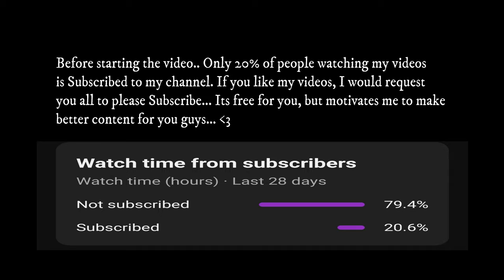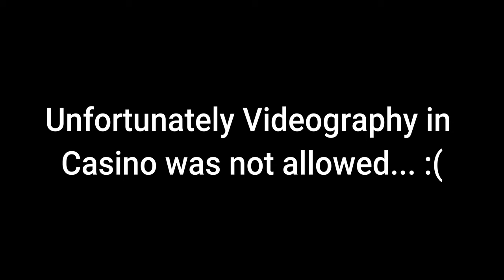Sri Lanka VLOG | Last Day in Sri Lanka | Galle Fort | Ballys Casino | WEEKLY VLOG | IMBOS3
This is the last video of my Sri Lanka Series in 2024.

On my last day in Sri Lanka, I embarked on an unforgettable adventure exploring the historic Galle Fort and ended the day with some thrilling fun at Bally's Casino in Colombo. Join me as I journey from Galle to Colombo, experiencing the rich history, vibrant culture, and modern entertainment that Sri Lanka has to offer. From the ancient walls of Galle Fort to the bustling streets of Colombo, this day is packed with memorable moments. Whether you're a history buff or a thrill-seeker, there's something for everyone in this final leg of my Sri Lankan journey. Don't miss out on this exciting conclusion to my travels!

In my playlist section, you can also watch my Thailand , Dubai and other videos. Complete video series.